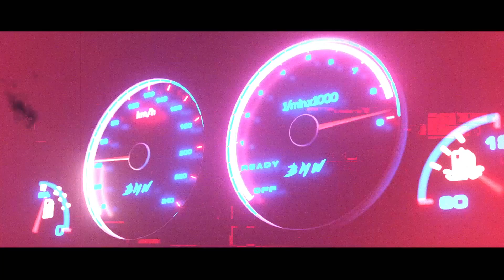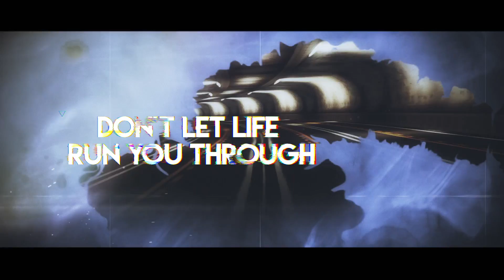Michael Sweet (Stryper) "Shine" Official Lyric Video (ft: Ethan Brosh)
Produced by Michael Sweet
Video by Wayne Joyner